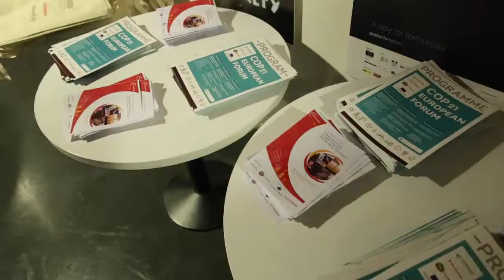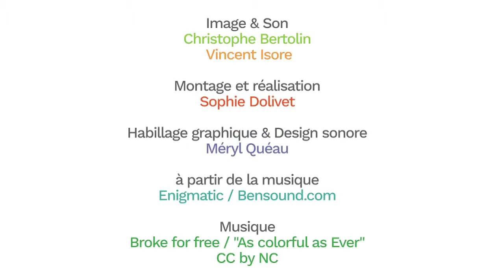Rôle des autorités régionales et COP 21 vus par un député européen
3 décembre 2015
À l’issue de la conférence « Gouvernance multi-niveaux dans la planification énergétique durable », nous avons rencontré le député européen Claude Turmes pour l’interroger sur l’issue des négociations de la Cop 21 et le rôle des autorités régionales et locales dans les actions de lutte contre le changement climatique.

Vidéo réalisée à l'occasion du COP 21 European Forum, organisé par l'ARENE Île-de-France et la FEDARENE (Fédération européenne des agences et des régions pour l'énergie et l'environnement), qui a réuni les Agences européennes de l'énergie à Paris les 2, 3 et 4 décembre 2015.